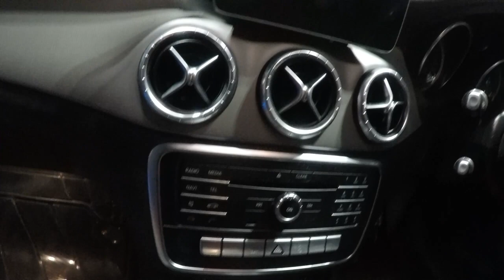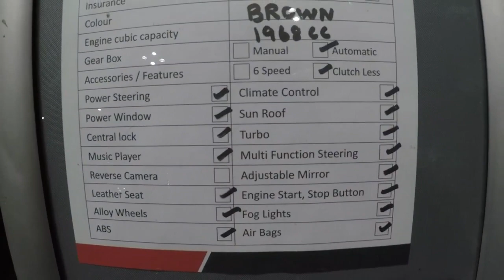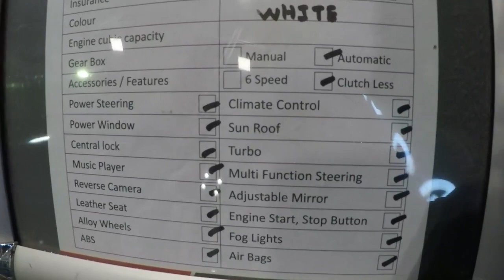SAKTHI CARS IN CHENNAI | PRE-OWNED LUXURY CARS IN CHENNAI | USED CARS IN TAMIL NADU | AARAM VLOGS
HI FRIENDS.,

Used car market in Chennai. They are selling premium cars. Make use of it and buy good premium cars from this market. we have taken video from Sakthi cars, Chennai.